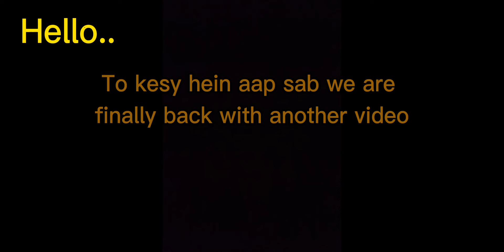Pakistan Vs South Africa |Most Important Match|T20 World Cup |Today Match Gameplay |AI Explained YT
Hello Everyone! Welcome to "AI Explained YT " Youtube Channel!
In This Video We play a Cricket Game  "" World Cricket championship 3" WCC3" ..Match Between Pakistan and South Africa.. so Guys I hope You Enjoy This Video.